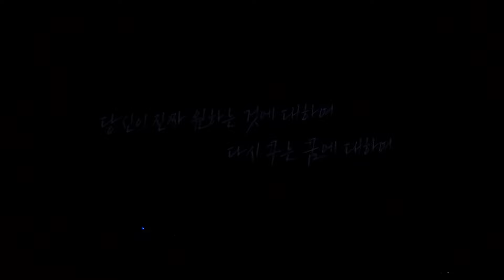240420 IU [아이유] H.E.R WORLD TOUR CONCERT IN SINGAPORE: Opening - Holsshi (홀씨)